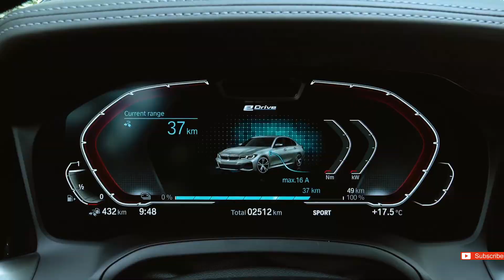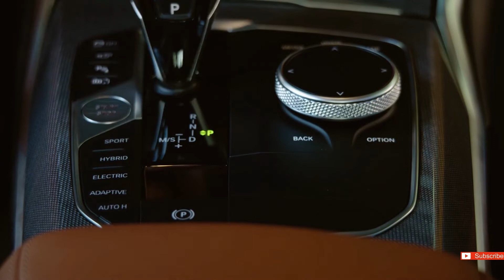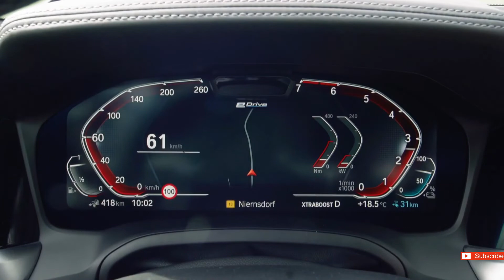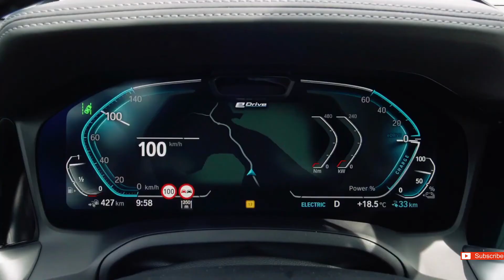New 2022 BMW 3 series - BMW 330e 2022 Interior, Exterior and Drive - Budget Luxury Sedan!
Hey guys! Presenting the 2022 BMW 3 Series. To know more about this new 2022 BMW 330e, watch the video till the end.

Autocar TV is a channel where you can find the cars and automobiles news, updates, review, overview. our only motive is to provide you guys most relevant and genuine information about cars and automobile.